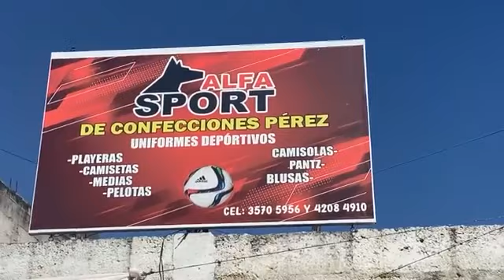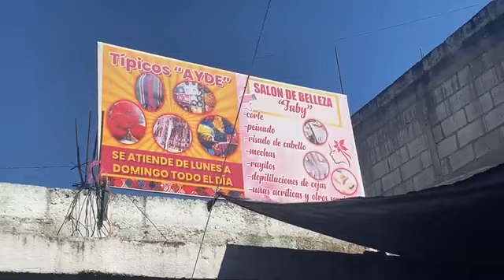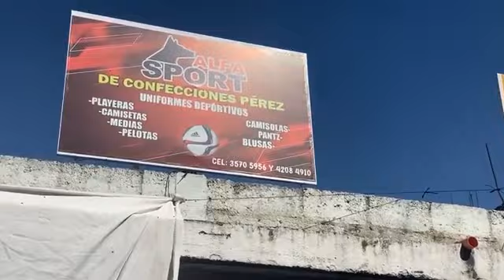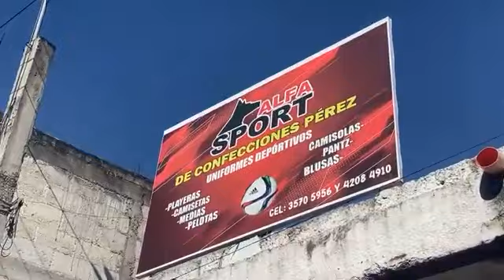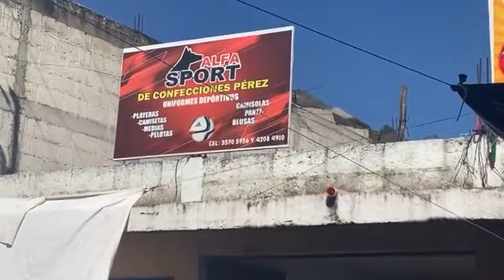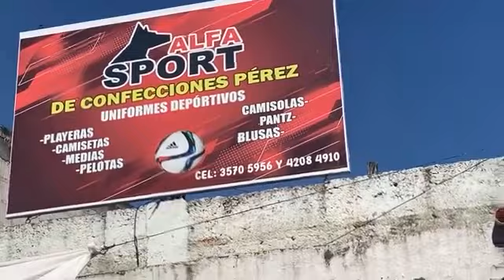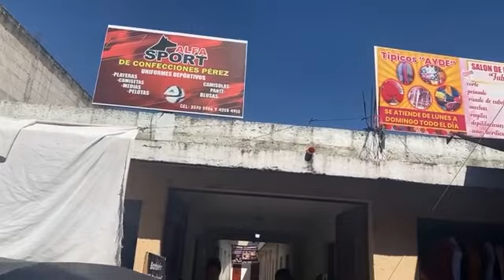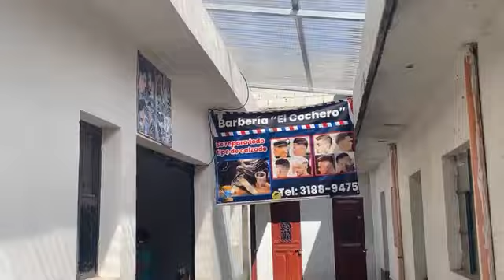Así es San Ildefonso Ixtahuacan Huehuetenango